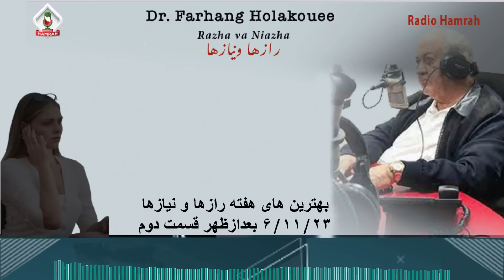بهترین های هفته رازها و نیازها ۶/۱۱/۲۳ بعدازظهر قسمت دوم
The best of the week of secrets and needs, 6/11/23 in the afternoon, part two